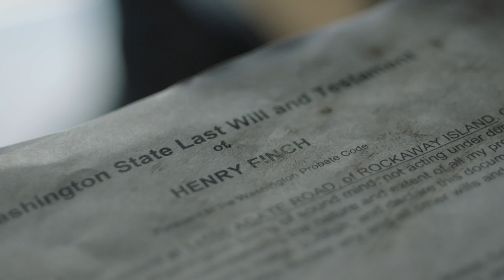ROCKAWAY Trailer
ROCKAWAY - Proof of concept trailer
dramatic series in development

Produced by Magnussen Media Group LLC
Directed by Garrett Bennett